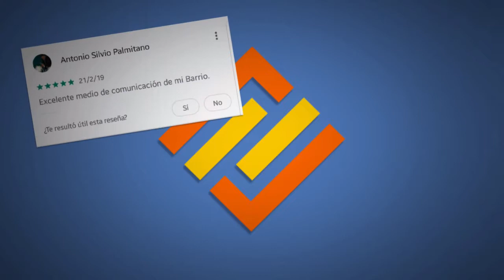El tiempo en Sicardi TV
Cómo va a estar este sábado 24 de agosto, día del lector.